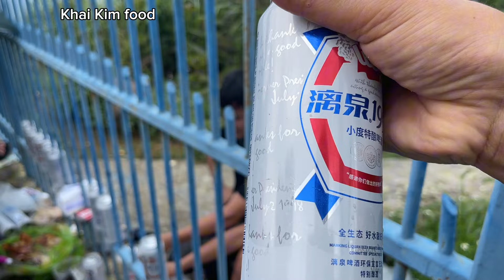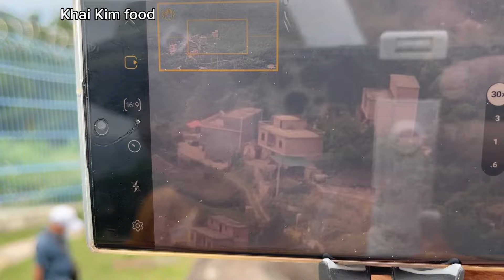Giao lưu nhậu qua hàng rào biên giới Việt - Trung, cảnh đẹp cột mốc 1326 - 1327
Cảm ơn tất cả quý vị và các bạn !
Thankyou !
Trai Trung Quốc, trai gái Việt Nam nhậu xuyên biên giới, qua hàng rào Việt - Trung, tìm vợ Việt Nam.
Hội Kiêng Gió, chợ tình Đồng Văn

Tại: Cột Mốc 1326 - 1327, Đồng Văn, Bình Liêu, Quảng Ninh.
Ngày 11/05/2024 - Âm lịch 04/04/2024

Khai Kim food
Thankyou for watching, click subscɾibers please !
11/05/2024 - open 12/07/2024
Page Facebook: Khai Kim hát si TV